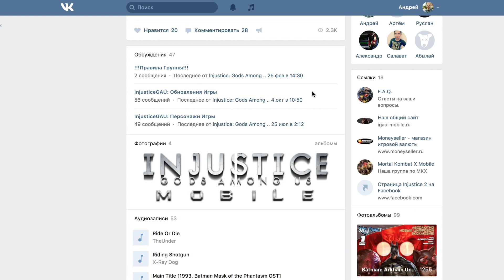Injustice 2 - Капитан Холод (ios) #42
В этом видео мы рассмотрим Капитана Холода и побьёмся в режиме Арены.

Всегда полезная инфа об Injustice 2 Mobile & Mortal Kombat X Mobile